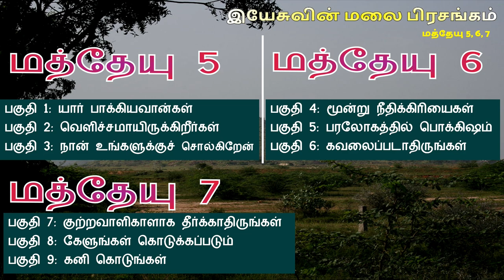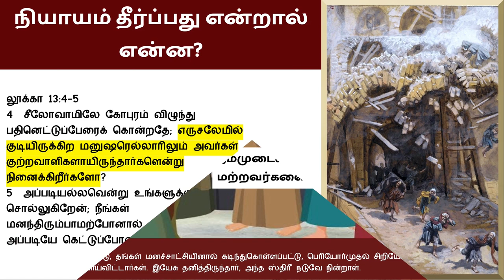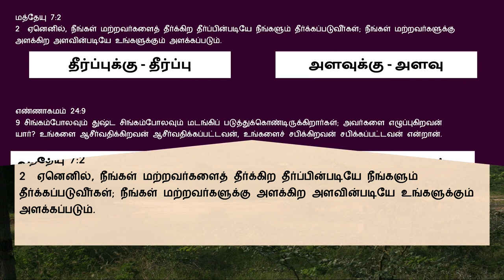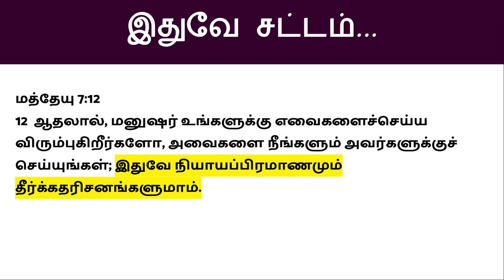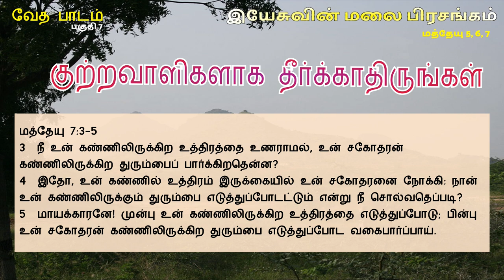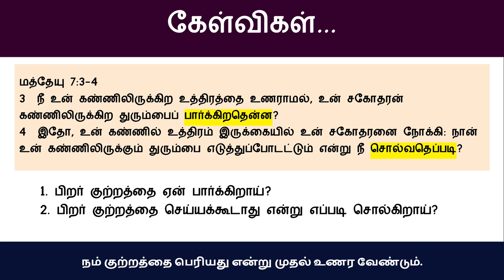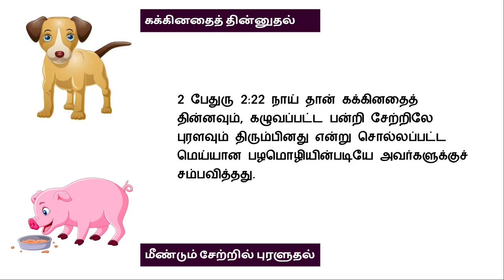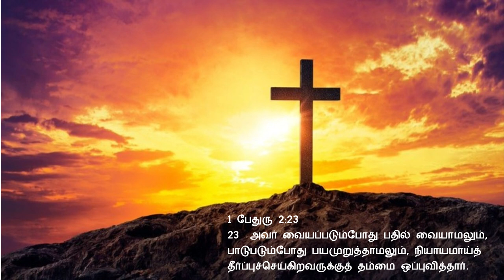மத்தேயு 7 Revision - மீள்பார்வை 7 இயேசுவின் மலை பிரசங்கம் Sermon on the Mount Bible Study